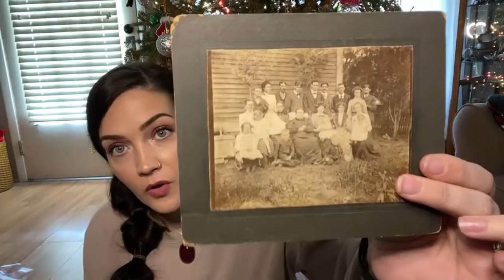🌟THRIFTED GOODWILL & ANTIQUE STORE HAUL🌟 THRIFTING FOR PROFIT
In this video I share the items I thrifted at Goodwill! I also share what I picked up at the antique store! Buying and selling thrifted items is so much fun!

Custom Pins/Buttons: